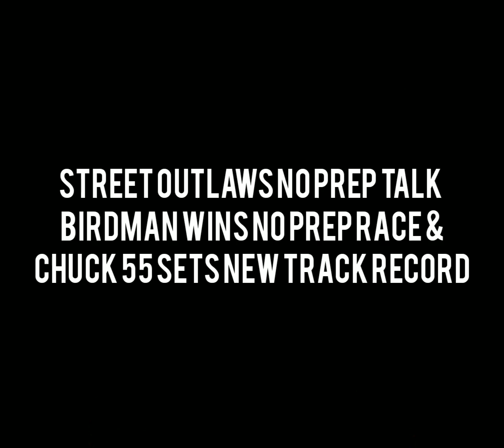Street Outlaws - Birdman wins Hobbs Airfield No Prep & Chuck 55 Sets new track record!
UPDATE! Track record set is a 4.50!
Check out Birdman's No Prep win at Hobbs Airfield Speedway & Chuck 55 setting a new track record!
Both cars ready for Street Outlaws No Prep Kings Season 4!